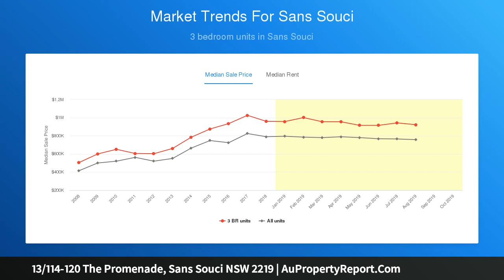13/114-120 The Promenade, Sans Souci NSW 2219 | AuPropertyReport.Com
13/114-120 The Promenade, Sans Souci NSW 2219
Property Type: apartment
Bedrooms: 2
Bathrooms: 2
Car Space: 2
Stunning Apartment with 2 Living Areas